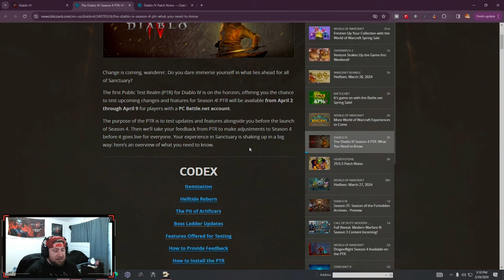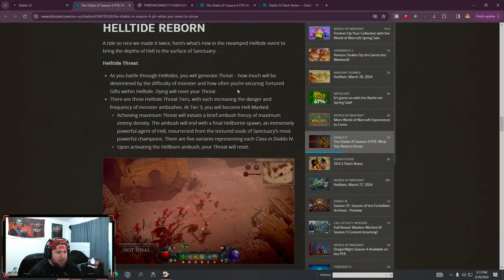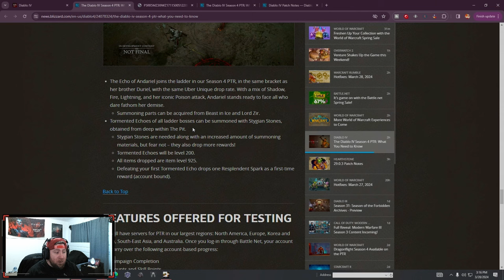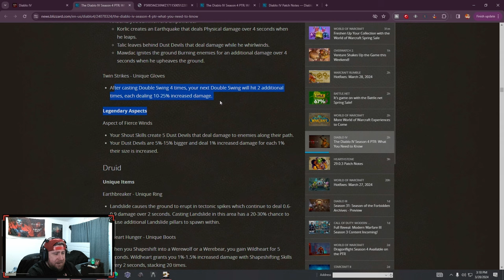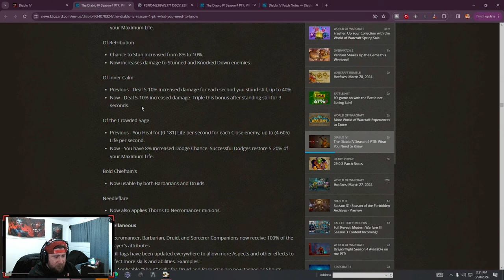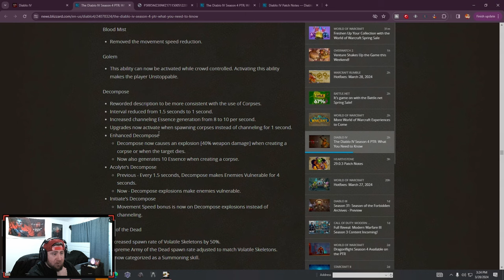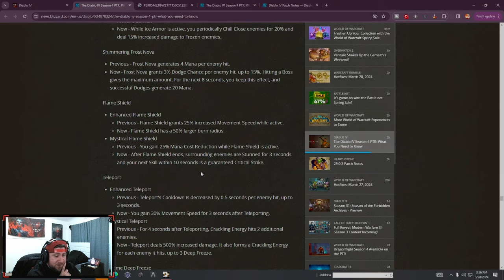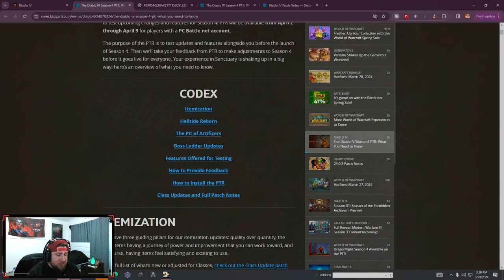ULTIMATE PATCH NOTES BREAKDOWN DIABLO 4 SEASON 4!